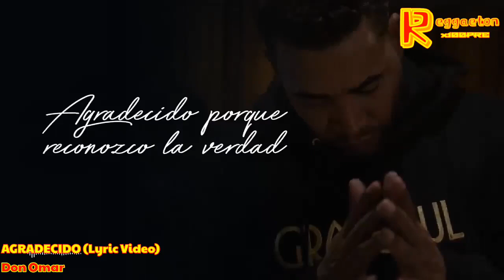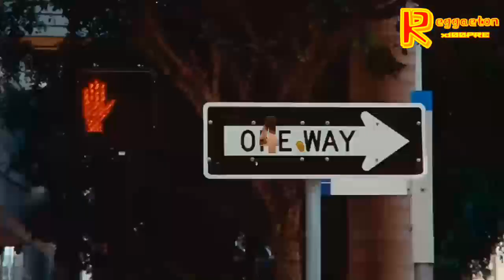TOP 10 ESTRENOS - Reggaeton, Trap, Dancehall Y Mas... | 27 de Noviembre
Gracias Por El Apoyo Que Me Dan 🙏🙌🙏!!!